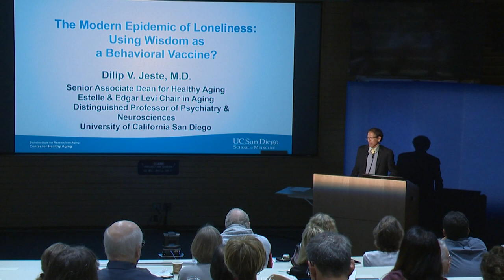The UC San Diego Center for Healthy Aging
The UC San Diego Center for Healthy Aging has a focus on the positives of aging. Learn about their unique lens on longevity, the center's training programs for medical students, and their community outreach services.  [Show ID: 36487]